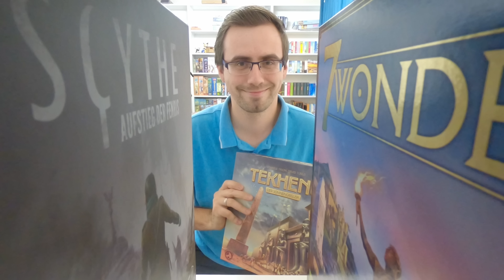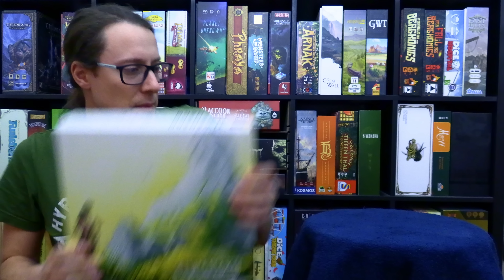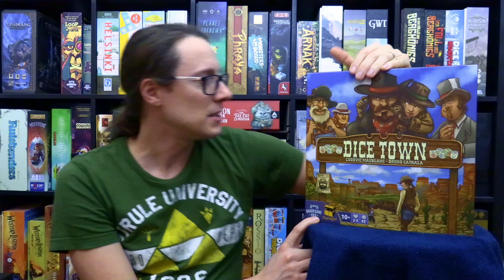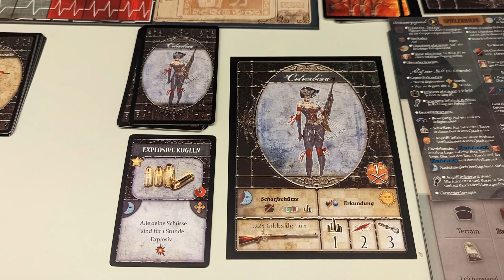Aufgetischt - No222 | Dennis sucht die Romantik auf der Nemesis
0:00:00 - Intro
0:00:42 - Hitster
0:02:35 - Hijacked
0:04:01 - Wirre Worte
0:05:06 - Seikatsu
0:06:17 - Tiwanaku
0:11:24 - The Mind Soulmates
0:12:59 - Silver
0:14:23 - Klong
0:16:57 - 7 Wonders Edifice
0:19:05 - Kreuzweise
0:21:37 - Heul Doch Mau Mau
0:23:30 - Top Ten
0:25:05 - Super Mega Lucky Box
0:26:45 - Dice Town
0:29:35 - Long Shot The Dice Game
0:31:06 - Carnival Zombie
0:34:40 - Joomo
0:36:45 - Mow
0:38:37 - Fatal
0:39:31 - Tainted Grail
0:41:45 - Dorfromantik
0:46:08 - Nemesis
0:52:57 - Fragen des Monats
0:58:15 - Outro